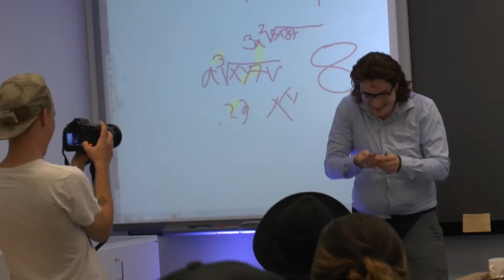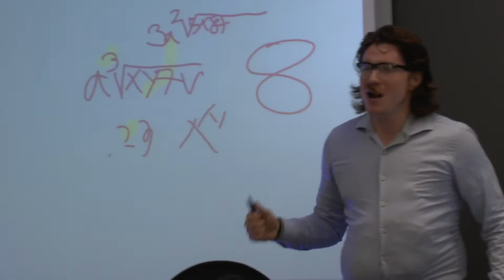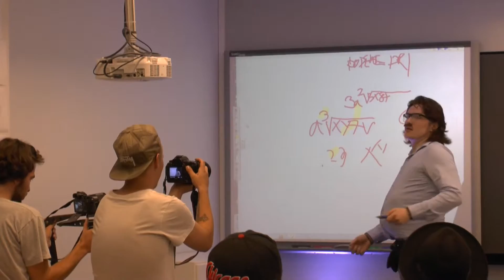The Underdog Roudarin kuvakulmasta. MP4